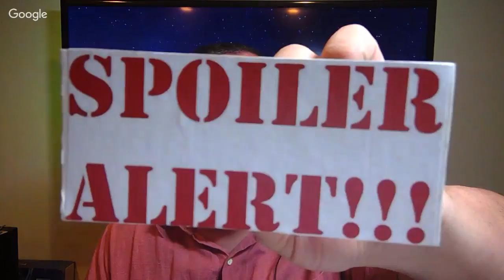The Expanse Season 3 Episode 9 Review "Intransigence"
On this episode of The Expanse The Belt, Mars and Earth advance in the mysterious Ring. Miller is not on peed dial with Holden after all. Amos finds an interesting way to communicate. Anna is a bit self indulgent. The Melba plot thickens and what is that inside the Ring?
Android Free Player.FM app required
Host►Gary Buechler @nerdrotics
Host►Dennis Bithoulkas @daforce